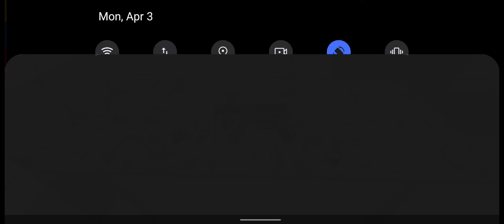Mutant Zone Horror Bunker - Android GamePlay #18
After freeing Jess from the witch Sabrina needs to escape from horrible mutants in a hostile and challenging environment.

features:

-15 levels of Total Action - Horror
-Horrifying full 3D monsters, spiders, dogs, zombie like creatures.
-Powerful Weapons
-resolve puzzles
-some cutscenes and animations
-immersive soundtrack